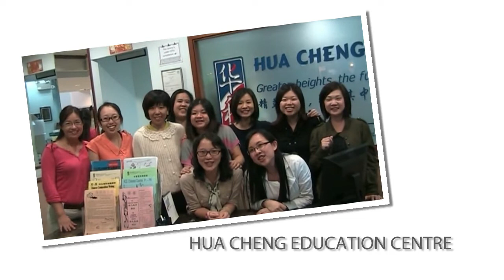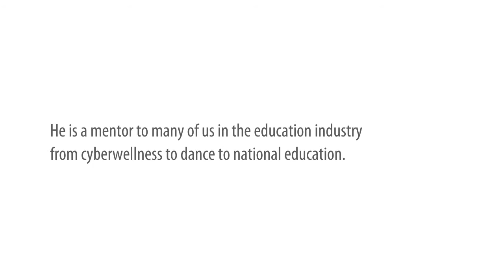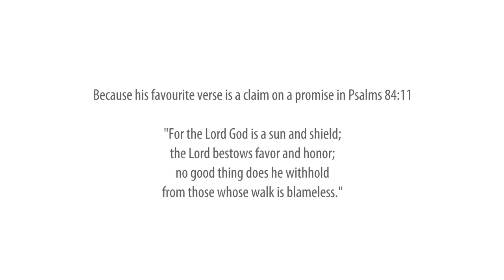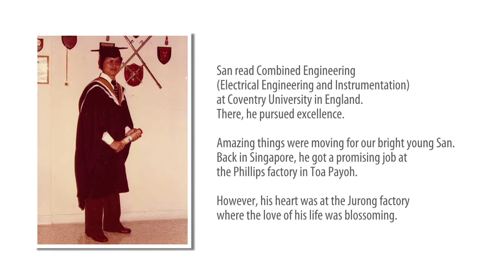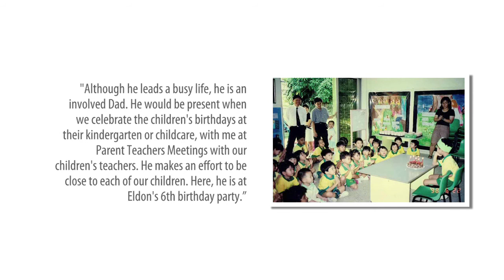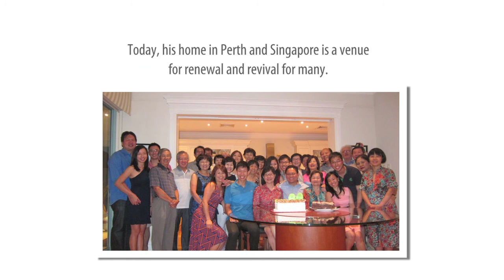FROM SUCCESS TO SIGNIFICANCE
This is a compilation video from all of us.